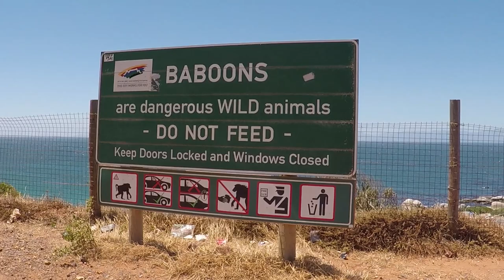14 Tage Roadtrip Garden Route - unsere Flitterwochen in Südafrika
Unsere Hochzeitsreise haben wir in Südafrika verbracht. Wir haben einen 14-tätigen Roadtrip entlang der Garden Route gemacht.

Gestartet sind wir in Kapstadt und haben dann an in Hermanus, Oudtshoorn und Plettenberg Bay übernachtet. Zwischendurch haben wir immer wieder an atemberaubenden Orten angehalten z.B. in Betty´s Bay, Nature´s Valley oder dem Tsitsikamma Nationalpark.

Zum krönenden Abschluss haben wir eine 2-tägige Safari im Kariega Game Reserve gemacht, bevor wir dann von Port Elizabeth wieder zurück nach Deutschland geflogen sind.